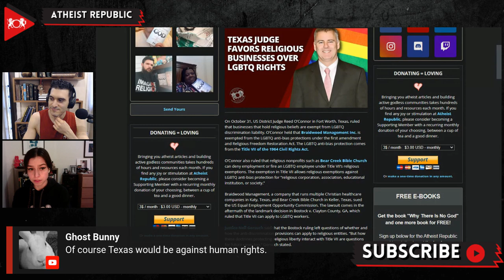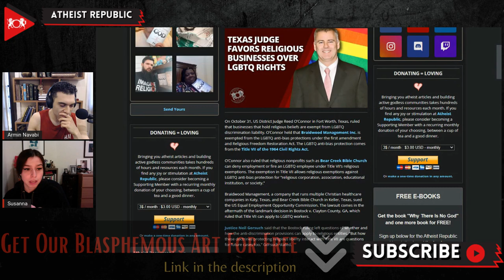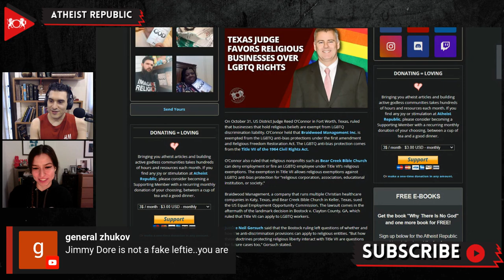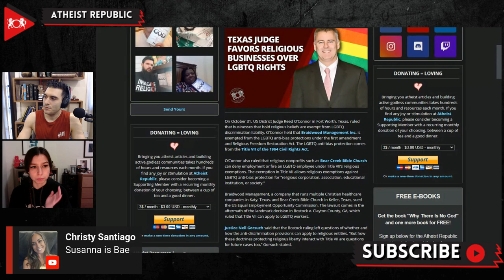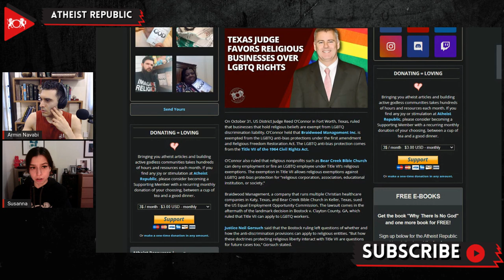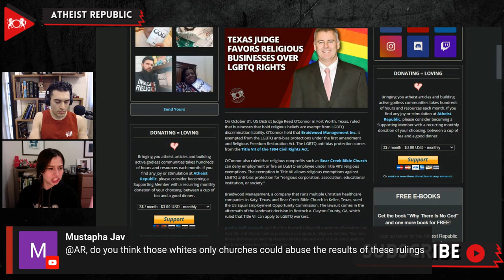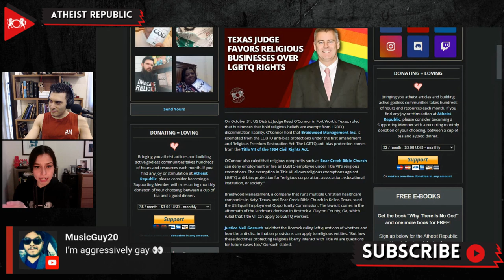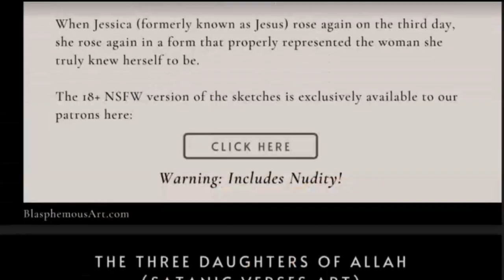Texas Judge Favors Religious Businesses Over LGBTQ Rights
Two Texas-based organizations, Braidwood Management and Bear Creek Bible Church, had previously sued the US Equal Employment Opportunity Commission. Stephen Hotze, a conservative physician, operates Braidwood Management and according to court filings, he forbids employees from engaging in “homosexual behavior or gender non-conforming conduct of any sort.” The Bear Creek Church also mandates that its employees live according to biblical standards of gender and sexuality. Justice O’Connor ruled that the two businesses are exempt from LGBTQ-bias protections under the First Amendment and the Religious Freedom Restoration Act. O’Connor also ruled that religious nonprofits such as Bear Creek Bible Church can deny employment or fire an LGBTQ employee under the religious exemptions in Title VII of the 1964 Civil Rights Act. It is possible that the decision will be appealed and may end up before the US Supreme Court.

Source:
Location: Fort Worth, TX